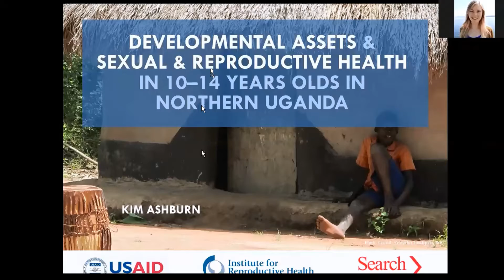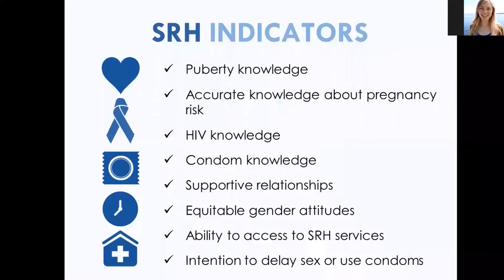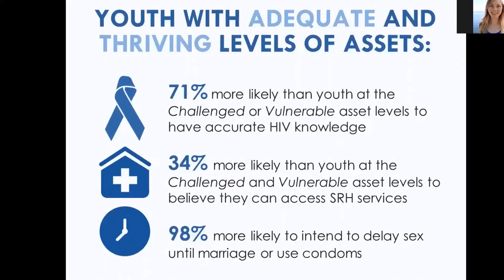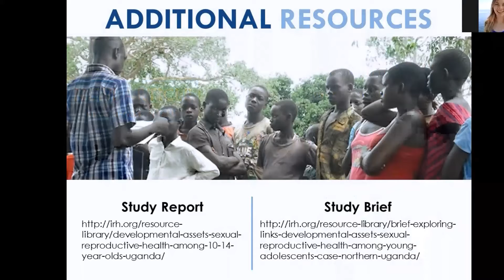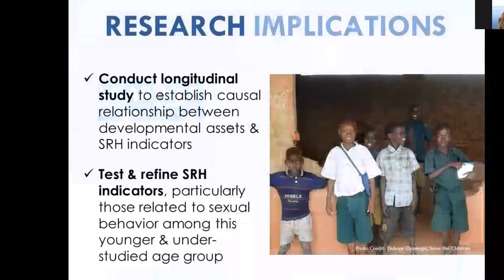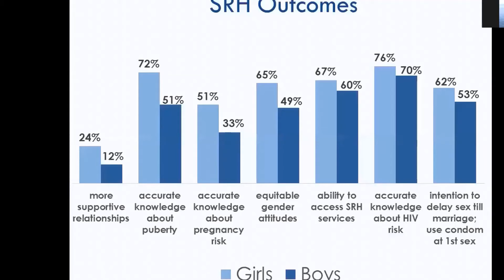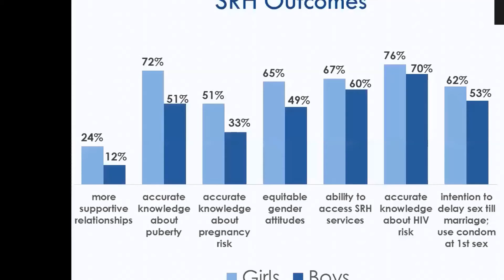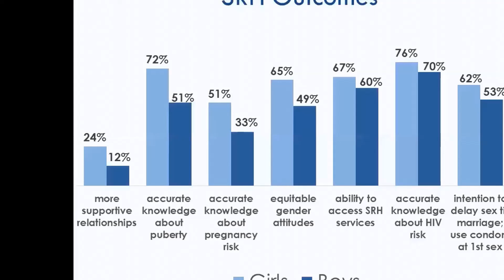Building Individual & Social Assets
Building Individual & Social Assets: Can we do better to address adolescent sexual & reproductive health?

In partnership with USAID and Search Institute, the Institute for Reproductive Health at Georgetown University explored the links between individual and social assets -- as measured by the Developmental Assets Profile -- of very young adolescents' sexual and reproductive health outcomes in northern Uganda. Join us for a USAID-hosted brown bag presentation highlighting the key results of a cross-sectional survey among 10 to 14 year-old girls and boys, and implications of these results on sexual and reproductive health programming for very young adolescents globally.